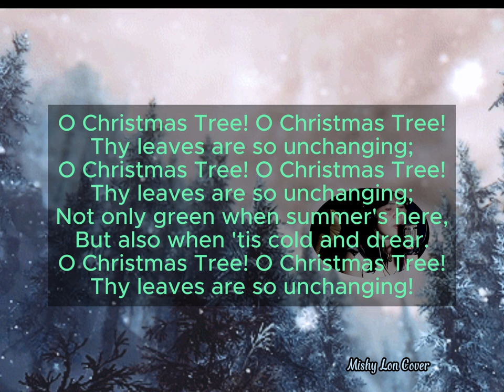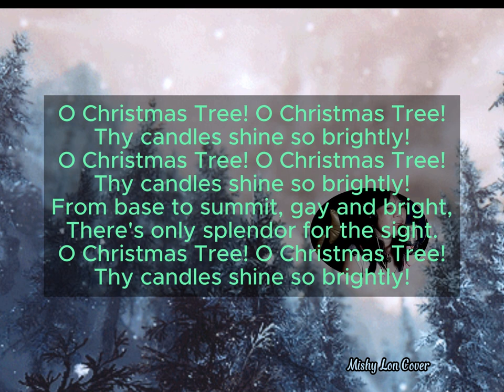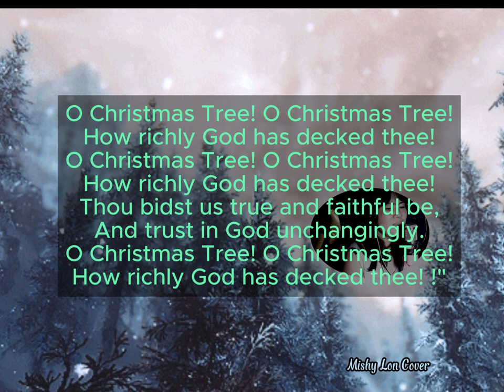O Christmas Tree || Mishy Lon Cover